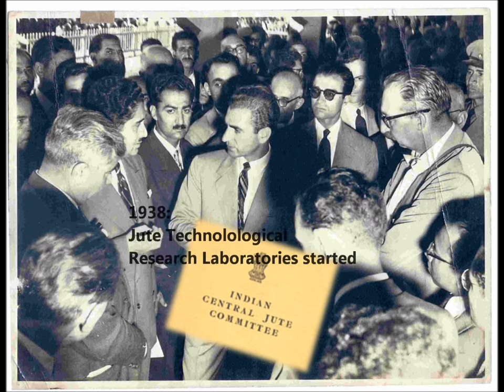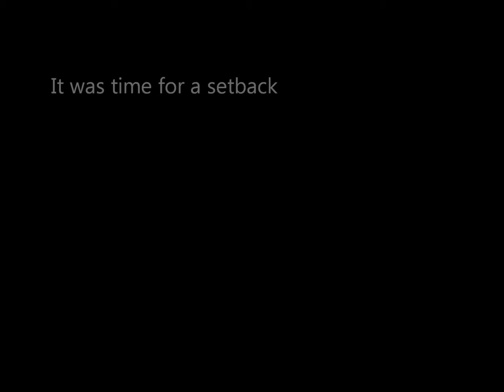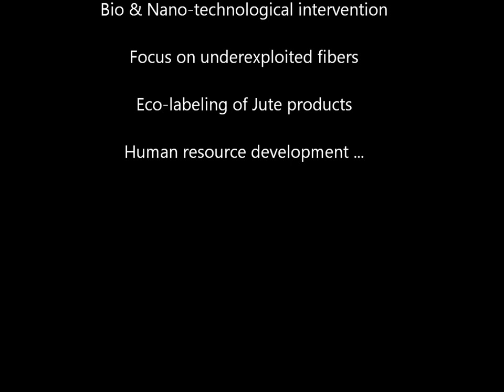National Institute of Research on Jute and Allied Fibre Technology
Introductory video about NIRJAFT its history, technology, focus and vision. This is a part of Orientation at NIRJAFT in January 2012. Special thanks to Director, NIRJAFT and Dr. Utpal Sen, coordinator orientation program. Video compiled using Windows Live Movie Maker, Fraps, Google Earth, MS PowerPoint 2010.